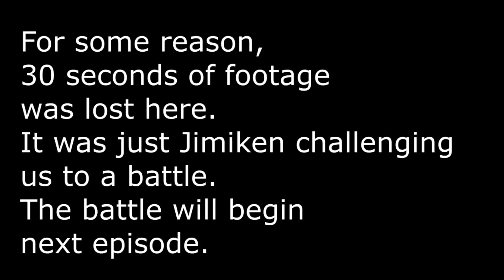Digimon Story: Cyber Sleuth Nuzlocke Ep. 13 (SMELLS FAMILIAR)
Join Trey as he becomes a Cyber Sleuth in the digital world, and tries his hand at a Digimon Nuzlocke Challenge!

Digimon Nuzlocke Rules:

-If a Digimon dies, it must be boxed, not to be used again.

-You may only convert the first Digimon that reaches 100% Scan in each area.

-Duplicates clause (getting a new digimon because I already have it) does not take affect until I have 2 of that Digimon already. This is because of the many branching evolution paths.